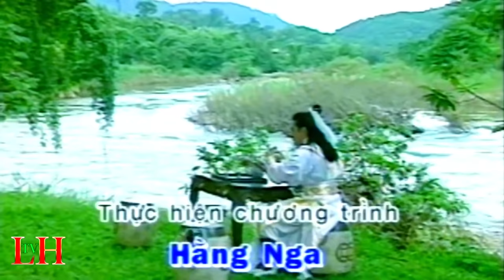Cải Lương Hồ Quảng - SONG HÙNG KỲ HIỆP - THANH THANH TÂM, THOẠI MỸ, KIM TỬ LONG, VŨ LUÂN, CHÍ LINH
LÊ HOÀNG TV phát hành 23/2/2021